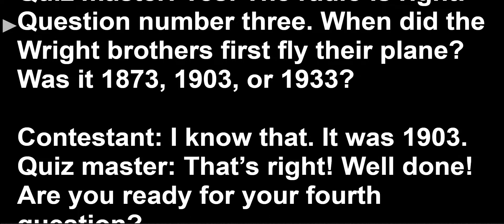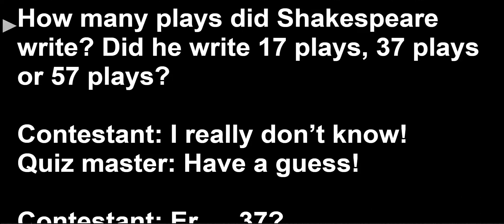Speaking Practice: Lesson 7D Exercise 6 Unit 7. Solutions ELM 2nd